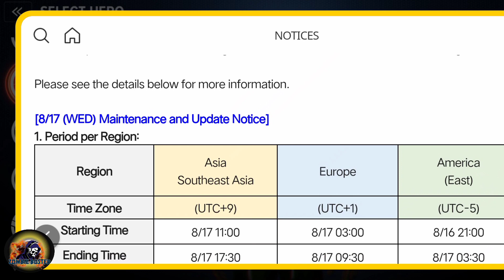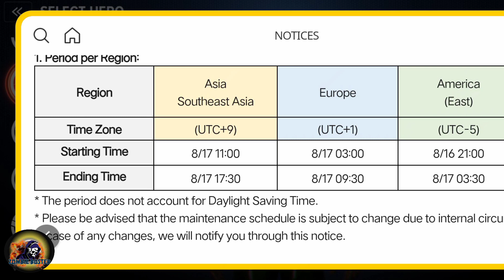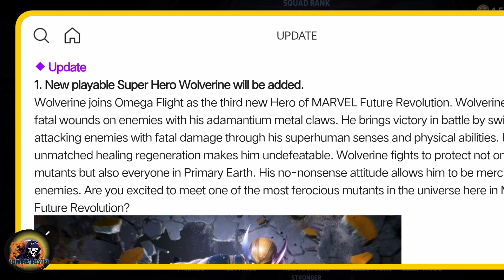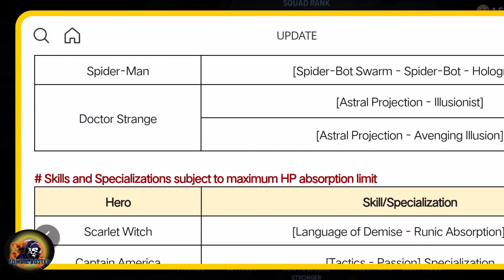Wolverine New Character Finally launched Omega Flight | Marvel Future Revolution | Hindi 🔥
FINALLY Marvel Future Revolution Release Date Revealed?New Character in Omega Flight | Zombie Buster
Who is the new hero in Marvel Future Revolution? wolverine Upcoming Playable Character [Must Watch
Wolverine Release Date Leaked !! Wolverine as a Playable Character In Marvel Future Revolution 🔥🔥
Marvel Future Revolution Wolverine ~ New Character Release Date / Wolverine As New Playable Character
Who's This Wolverine or Black Panther ~ Marvel Future Revolution ? Marvel Future Revolution leaks🔥🔥

Marvel Future Revolution Kate Bishop New Hero Characters

Marvel Future Revolution | Every Details | Release Date | Characters | Features | Game Mode | RPG

Marvel Future Revolution, the open-world action role-playing video game from Netmarble and Marvel Entertainment, is officially set to launch globally for iOS and Android devices on August 25th.

marvel future revolution 2gb ram,
marvel future revolution apk

◆photo and video clip
credits
marvel future revolution
Chhanal link

◆chapters
00:00 intro
0:40 objects
00:50 story
02:30 conclusion?
02:50 outro